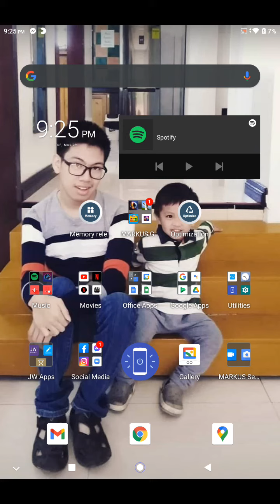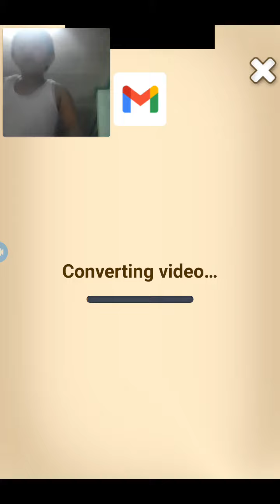March 29, 2022